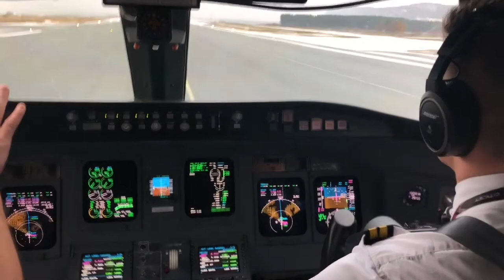[Cockpit View] CRJ900 landing at Trondheim (TRD/ENVA)